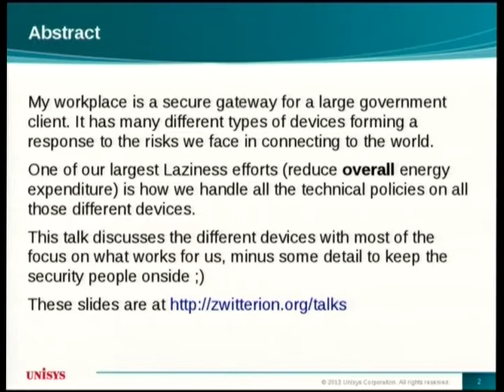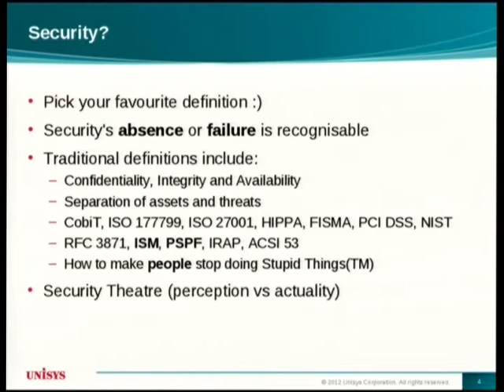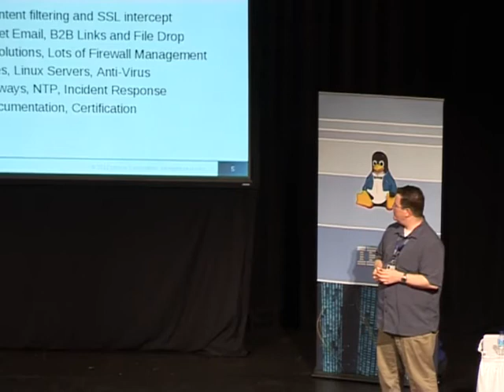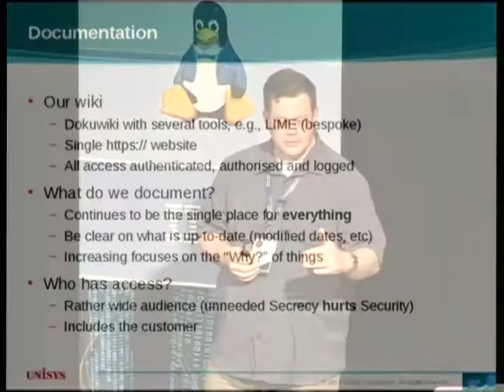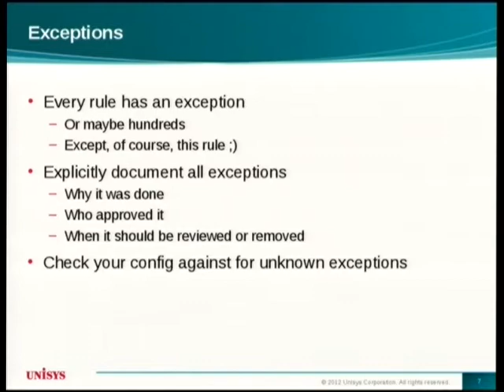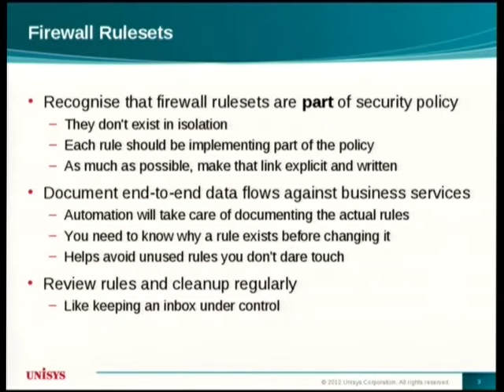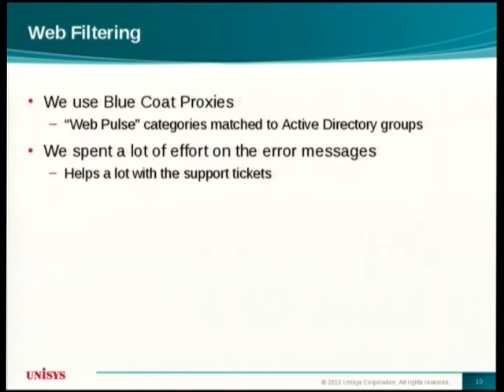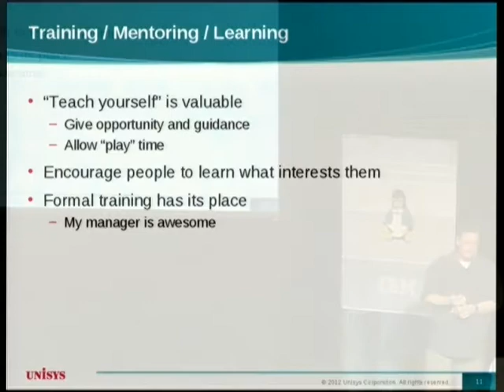Lazy Security in a Large Gateway - Mark Suter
Lazy Security in a Large Gateway.